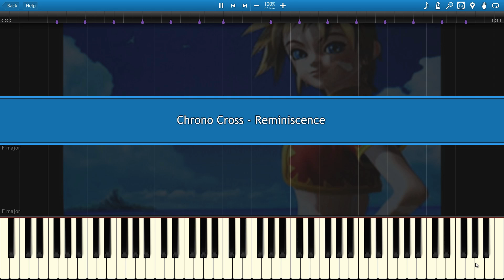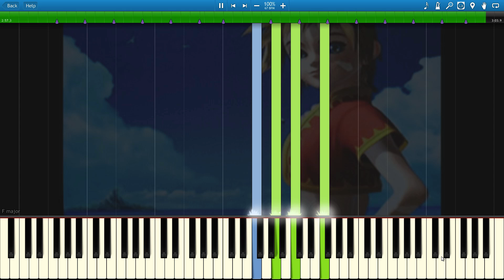Chrono Cross - Reminiscence [Synthesia]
Game: Chrono Cross
Song: Reminiscence
Composer: Yasunori Mitsuda

Sheet Music